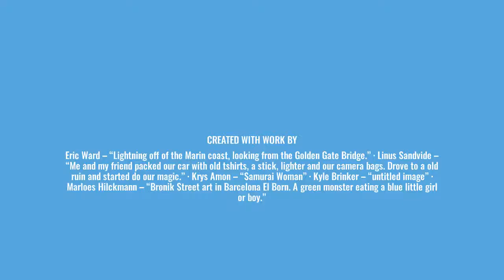Slime Monster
An example 5 photo digital story created by Dr. Fryer with Adobe Spark Video, for the "Digital Storytelling Project" in May 2020: